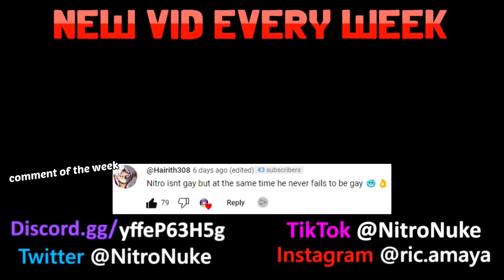Being a REAL E-KITTEN in Roblox Blade Ball Voice Chat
another e-kitten video means another sus thumbnail

WE'RE BACK AS A REAL E-KITTEN, but not in roblox da hood voice chat. This time, we are being a real e-kitten in roblox BLADE BALL voice chat! That's right ladies and gentlemen, I create a BRAND NEW REAL E-KITTEN AVATAR, and scour the servers of roblox blade ball vc to traumatize anyone and everyone. Come along with me for countless meows, uwu's, ara ara's, and even new mommies and daddies!

Games ► Roblox Blade Ball Voice Chat